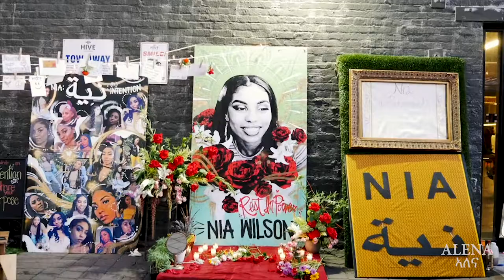“Find Your Purpose” - A Public Art Installation Honoring Nia Wilson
Oakland and communities across the nation have been devastated by the onslaught of violence directed at the Black community and toward Black youth in particular. The murder of Nia Wilson at the MacArthur BART station was the latest in this string of violence. Once Nia was killed, rallies and vigils spread throughout Oakland, making these injustices visible. Organizers demanded action from the city, BART, and the police department. Several memorials, protests and actions have happened since Nia’s murder and these actions will continue. These actions are testament to Oakland’s spirit of resistance.

Alena Museum is among those pushing for protection of Black youth and sacred Black spaces. Alena Museum is committed to carving out spaces where art is used as a medium to support healing and begin conversations that ask us to view tragedies through the lens of how we can address systemic racism. Alena staff and volunteers organized a healing space and art exhibit entitled “Find Your Purpose” to honor Nia during August’s “First Fridays.”

Nia’s name means “purpose” in Swahili and “intention” in Arabic. The installation gave the community a chance to honor her life and to internally examine their own intent and purpose. Folks were encouraged to share a purpose or intention at the altar. They were to write on paper and put that intention up using one of the clothespins as a way of honoring Nia’s life by meditating on purpose and sharing it within a safe space. Several people shared their intentions and commitments with one another with tears in their eyes.

The installation was a combination of art, sage, music and grief. The installation had a large image of Nia as a centerpiece that read “Rest in Power Nia Wilson,” with an elaborate floral arrangement underneath donated by a local florist. To the right was a 3D cutout of Nia’s name which translates to “intent.” In the Muslim culture, one is judged by the intent of their action in anything that they do which has a direct connection to the Swahili translation “purpose.” To the left was a collage of many images of Nia. One sign read, “Criminalization of Black Lives is Systemic Racism.” After Nia’s murder, KTVU shared a photo of her with what appeared to be a gun in her hand, but it was actually a gun shaped phone case. The collage was in protest of KTVU’s inappropriate use of an image of Nia reportedly holding a gun during their coverage of her murder.

An Afrofuturist installation was set up in conjunction to the Nia tribute. Afrofuturism in the abstract and material, encourages its audience to connect Black life, liberation and futures in a way that centers imagination, creativity and communication. It connects Black life and death by asking, “Where do Black people belong in the future?”and simultaneously answering “We have, and will always belong, shape and sustain it.” Community, commitment and reflection are the core of Afrofuturist thought and expression.

Though the term was coined in the early 90s, Black folks have been Afrofuturists since the beginning of time. We re-visit, re-connect and re-member our practices, ancestors and loved ones beyond space and time. When we hold these spaces dear, we honor our history. Undoubtedly, Nia was in that space witnessing those who paid tribute to her life and her death. While we gathered, stories of frustration, loss, hope and peace were shared. We danced, sang and cried. We let all the creativity, grief and imagination transform the sacred space.

This story is not new and it is devastating. Black people deserve protection. Black people deserve life. Black people deserve safety. When our lives are threatened, what spaces will be left to remind us of our worth?

Alena will continue to fight against systemic racism and the displacement of the Black Diaspora. We encourage all of you to find your Nia, your purpose, and let that anchor you on your journey.